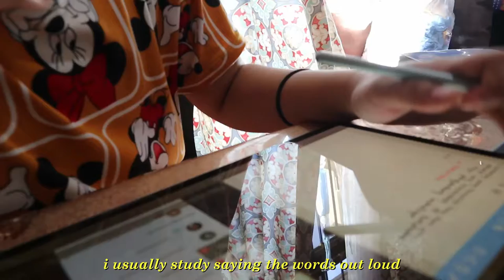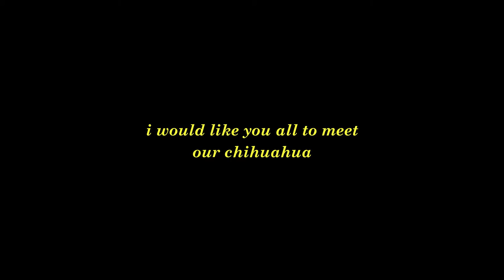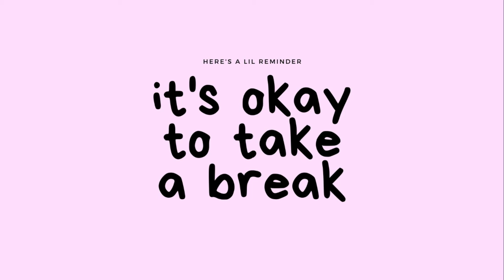taking a break🌞✨🌳💕 | playing with our dog, road trip | DeniDiaries: a Sunday vlog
✉ a letter for you ✉

Hey everyone! I'm back with another weekend vlog, Woo-hoo! This vlog was so fun to film and to edit because of the joyous moments I captured last Sunday. After a long time being locked up in my study room, I am very, very grateful to be able to take a time off, chill, and feel the fresh air outside.

I hope y'all also have a great time despite all the challenges. Please don't ever forget to take a break and let go of the things you can't control.

Love
Denice :)

🎵 music 🎵

🎞production 🎞
Canon EOS M100
Filmora 9

Wow! You made it here. I'm impressed!